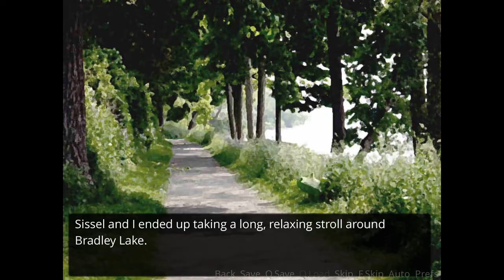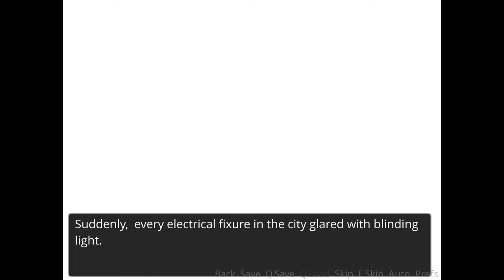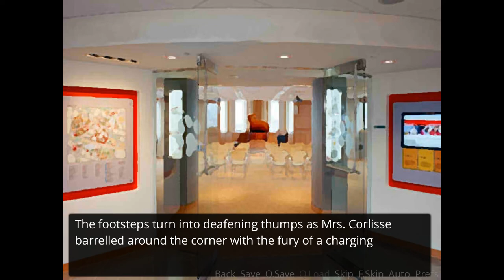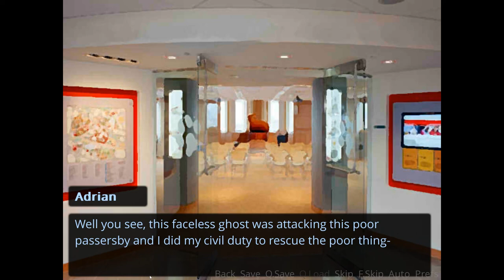The One We Forgot- Repeat Remake #11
In a crazy new episode of Repeat, Adrian comes across Jinny, the mysterious girl from the photo, and the awful creature that pursues her!

Repeat is a furry visual novel on itchio!